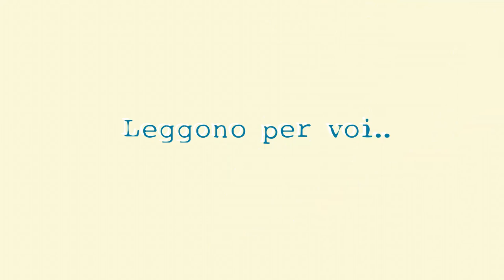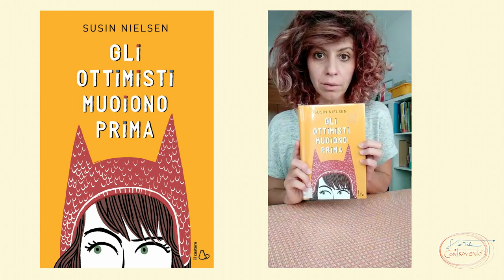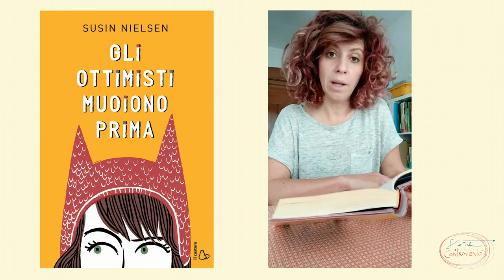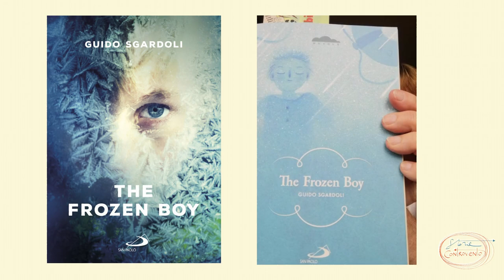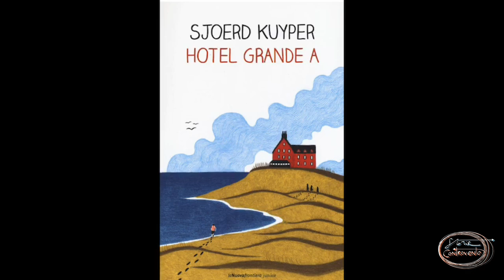Letture ad alta voce Festival Storiecontrovento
Pubblicato il 27 maggio 2019 A causa del COVID, il festival è stato sostituito da dei video online sul sito

Abbiamo trovato un'altra maniera per invogliarvi a leggere qualche libro!

I membri dell'Associazione Albatros per il Festival di letteratura per ragazzi Storiecontrovento  leggono per voi degli estratti di libri i cui autori sono venuti (o dovevano venire) in visita a Bellinzona.

00:21 Paolo legge "Il libro di tutte le cose" di Guus Kuijer
03:29 Stefania legge "Gli ottimisti muoiono" prima di Susin Nielsen
08:12 Sabrina legge "Oro" di Marcel A. Marcel
11:33 Cristina legge "Nodi al pettine" di Marie-Aude Murail
14:53 Igor legge "L'estate del coniglio nero" di Kevin Brooks
17:17 Elena legge "The Frozen Boy" di Guido Sgardoli
20:07 Sofia legge "Hotel Grande A" di S. Joerd Kuyper
23:44 Andrea e le sue figlie leggono "Nevermind" di Tuono Pettinato

Buon  ascolto... e speriamo buona lettura!